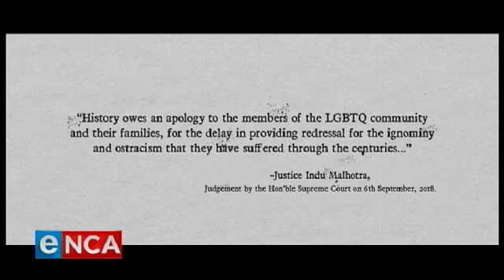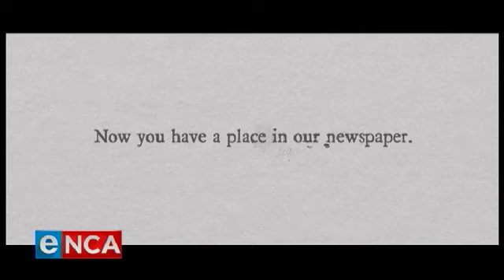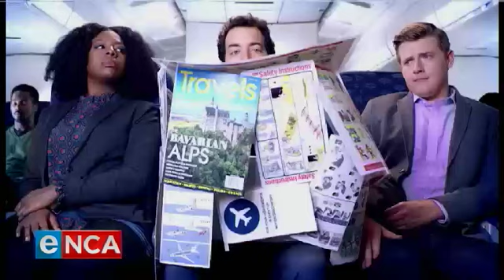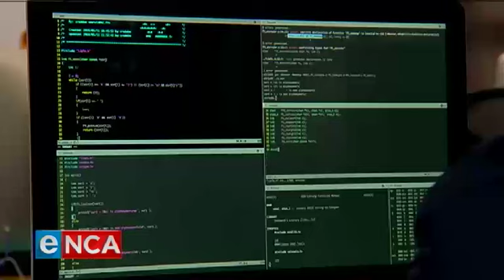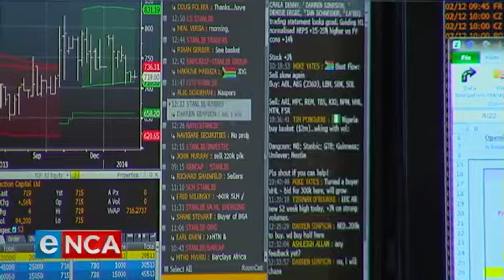Maggs on Media | Times Out & Proud and Visual Hacking | 9 June 2019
How iconic media house The Times of India launched an initiative on the International Day Against Homophobia to help carve out a mainstream space for members of the LGBTQI community to interact, share, collaborate and educate the entire Indian population. And how to guard against visual hacking or ‘shoulder surfing’.